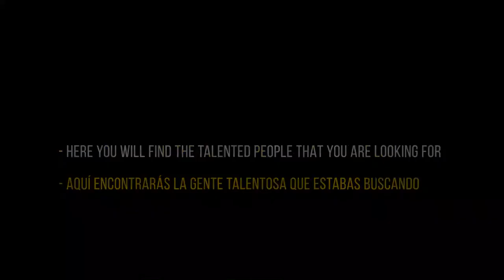THE BEST FREESTYLE BREAKDANCE VIDEOS OF MARCH 2020 - CRAZY MOVES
AQUÍ ESTÁN LAS MEJORES VOCES INCREÍBLES Y LOS MEJORES VIDEOS CANTANTES DE 2020.

HERE ARE THE BEST FREESTYLE BREAKDANCE VIDEOS OF MARCH 2020 - CRAZY MOVES.
En Cada vídeo encontrarás el Instagram de a quien pertenecen Estos mini-videos.
In each video, you will find the Instagram of the owner of the videos.

Si encuentras entre nuestros videos el tuyo y no estas conforme con ello, háznoslo saber.
If you find your video in our videos and you are not agree with it, let us know.

GENTE INCREIBLE is a channel for incredible, original videos and a series of ordinary people doing extraordinary things. We compile all kinds of extreme sports, magnificent activities and memorable feats that will make you “vibrate”.We feature all kinds of different extreme sports and activities other amazing feats, including parkour, skateboarding, tricking, dive, wingsuit flying, skiing, snowboarding, surfing, BMX,  acrobatics, calisthenics, cheerleading, freestyle football, basketball dunks, extreme pogo,  freerunning, cycling, kayaking, frisbee trick shots, golf, martial arts, BASE jumping and lots of,  more a number of other action sports! We want you to feel emotion, fun, inspiration, motivation and what the body endures. Come enjoy the hottest videos of the moment in which we show you why we believe that PEOPLE are INCREDIBLE.
- TOP SET BBOY
top set bboy 2020
new set bboy 2020
unique bboy 2020
bboy 2020
bboying 2020
breaking 2020
bboy world 2020
hip hop 2020
style move 2020
top sets bboy 2020
bboy unique style 2020
break dance 2020
bboy usa 2020
korea bboy 2020
japan bboy 2020
euro bboy 2020
afrika bboy 2020
world bboy 2020
powermove 2020
powermoves 2020
bboy powermoves 2020
bboy powermove 2020